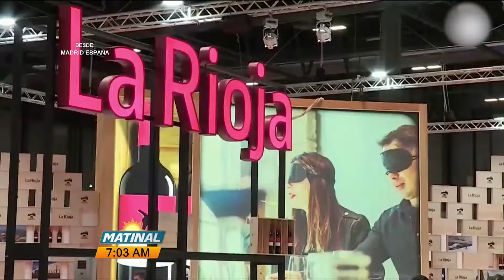Entevista a Samuel Pereyra, Administrador General del Banco De Reservas